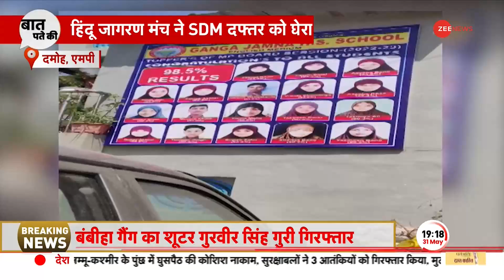Baat Pate Ki: दक्षिण चीन सागर में 'ड्रैगन' के फाइटर जेट ने दिया America को झटका, देखें वीडियो!|Biden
चीन के लड़ाकू विमान ने साउथ चाइना सी के ऊपर इंटरनेशनल एयरस्पेस में उड़ रहे अमेरिकी जासूसी विमान को रोक दिया.

Chinese fighter aircraft intercepted an American spy plane flying in international airspace over the South China Sea.